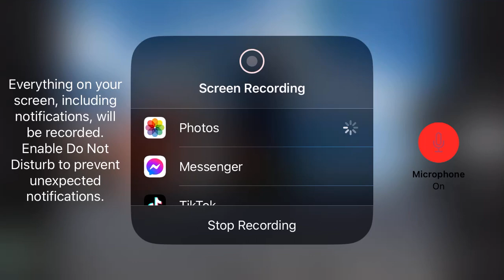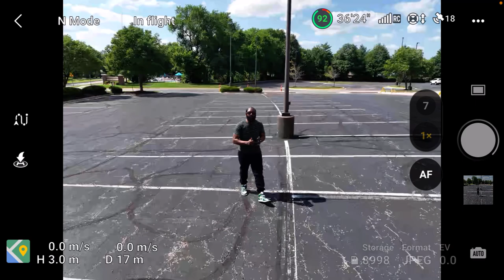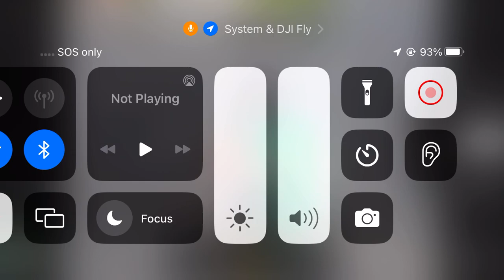PSA: don’t leave toddlers in Hardcore is this summer. ￼ Lenexa Baptist church. No charges